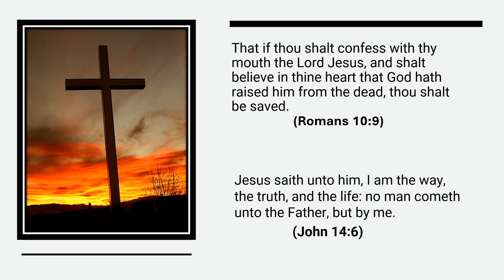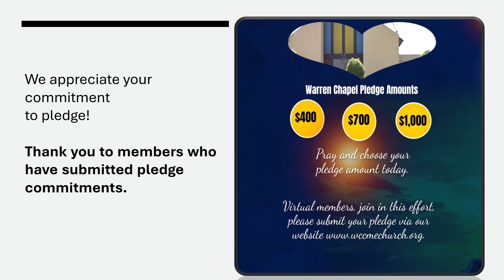WC PP 10022022 Slideshow